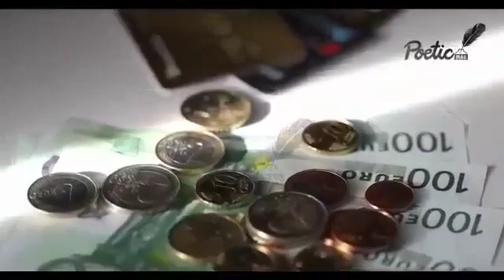Bayan Insan ki Help krn..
Har Insan Ko Garib ki help krni chahiye